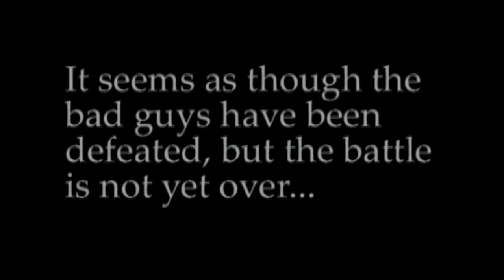Eragon: The Other Movie, Part III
re-upload of the 'classic' series. Enjoy.